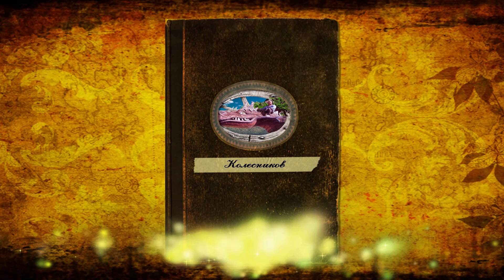Оформление фасада дома. Скульптуры рыб.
оформление  фасада   дома ,  скульптуры   рыб  из  арт бетона  на     фронтоне  дома  рыбака.